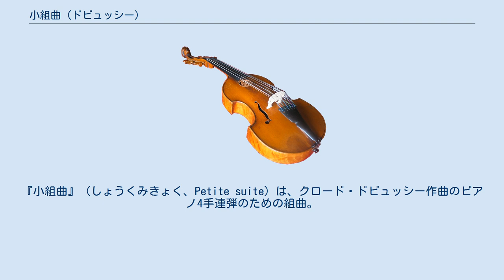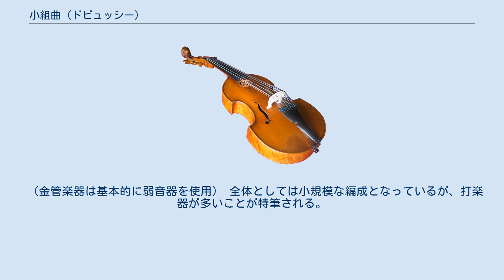小組曲 (ドビュッシー)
『小組曲』（しょうくみきょく、Petite suite）は、クロード・ドビュッシー作曲のピアノ4手連弾のための組曲。
後にアンリ・ビュッセルによって管弦楽曲に編曲されている。
 1888年から1889年にかけてピアノ連弾曲として作曲され、1889年にドビュッシー自身を一方の奏者として初演が行われた。
ただし、この時点での曲の評価は決して高いものではなかった。
 その後、ドビュッシーの友人であったアンリ・ビュッセルの手により、管弦楽用の編曲がなされた（正確な時期は不明であるが、1907年頃とされる）。
この編曲は、『牧神の午後への前奏曲』や『海』など同時期のドビュッシーの作品に見られる技法が取り入れられており、これによって『小組曲』は多くの人々に知れ渡ることとなった。
 （金管楽器は基本的に弱音器を使用） 全体としては小規模な編成となっているが、打楽器が多いことが特筆される。
 約12～14分。
 全ての楽章において、主部と好対照を成す中間部を持つ三部形式 (A-B-A'-Coda) で書かれている。
各楽章には副題が付されており、「印象主義」の萌芽も感じ取れる他、ポール・ヴェルレーヌの詩集「艶なる宴」からインスパイアされた部分もある。
 小舟にて En Bateau 行列 Cortège メヌエット Menuet バレエ Ballet 印象主義独特の曖昧な雰囲気を持つ曲が多いドビュッシーの作品において、『小組曲』の各楽章はいずれも平易で理解しやすい作風が特徴で、近年ではイージーリスニング風に編曲されるなど、多くの人々に親しまれている。